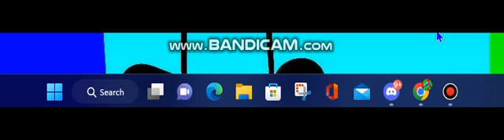Windows 11 22H2 New Search Bar Is Here On My Acer Computer?????